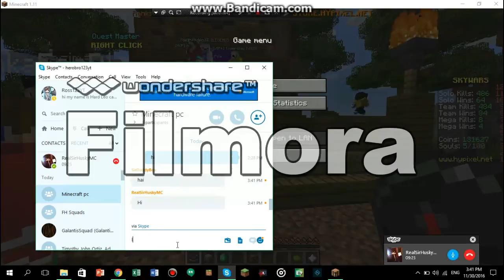Ross With Sir HuskyMC / Wood sword is good SkyWars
wow wood sword is goood wow he kill so easy